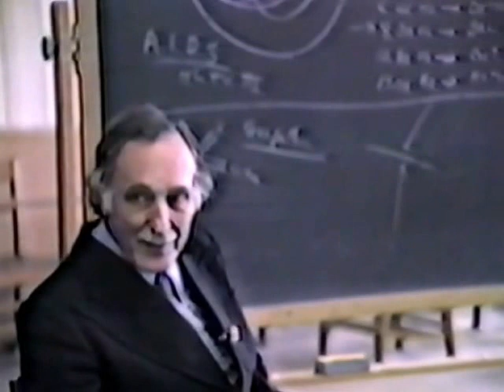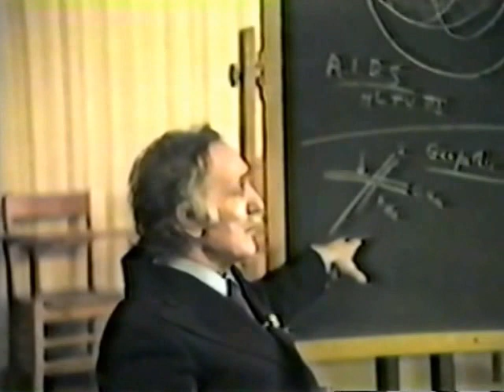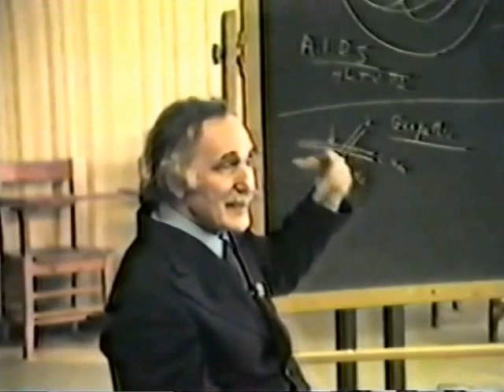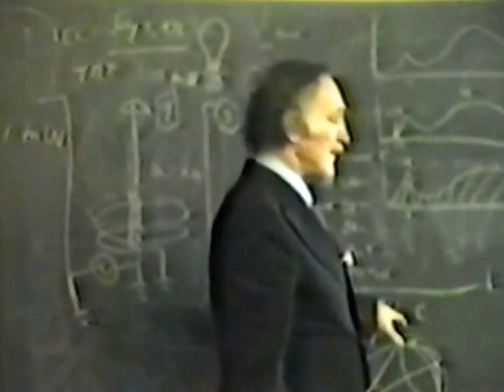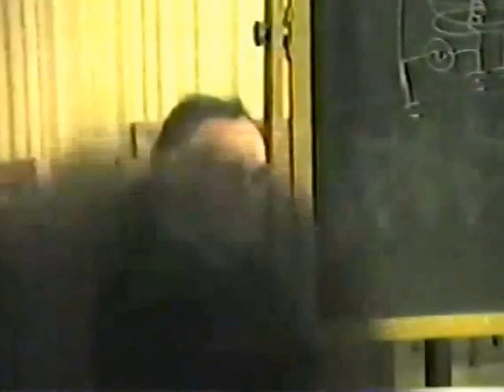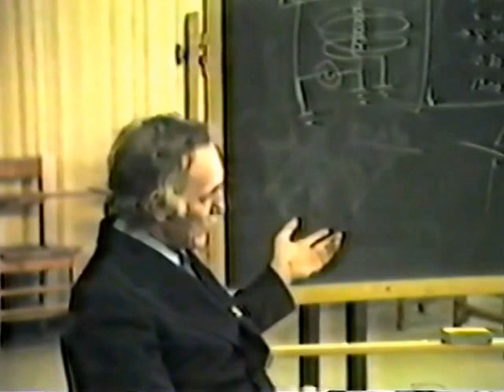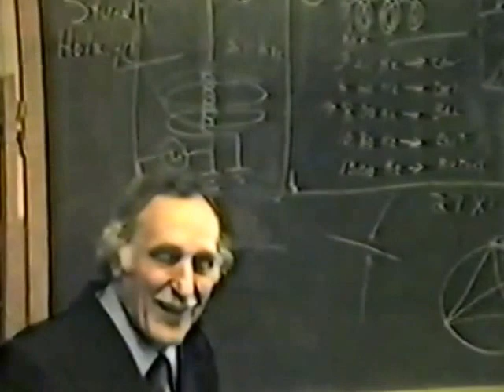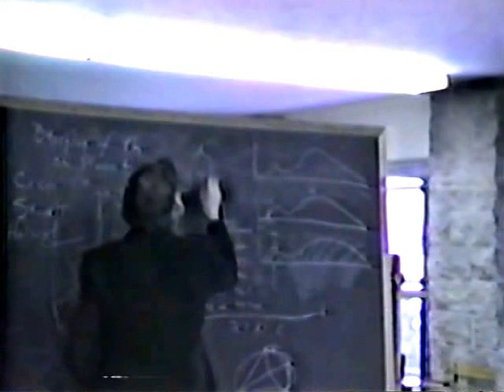A Day With Andrija Puharich Part 2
Seminar conducted by Andrija Puharich, M.D., discussing his life's work.
Recorded February 2, 1985 in Minnesota, hosted by The Archaeus Project. Part 2 of 3.  Part 1A is available in audio format.